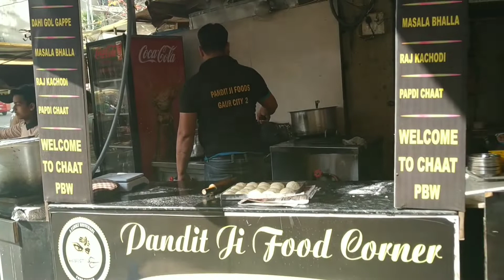Anniversary vlog & Friday to Sunday vlog🥰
thankyou for watching my videos 🙏 chickencurry chicken kabirvlogs anniversary dailyvlogs Music: Wander
Musician: @iksonmusic